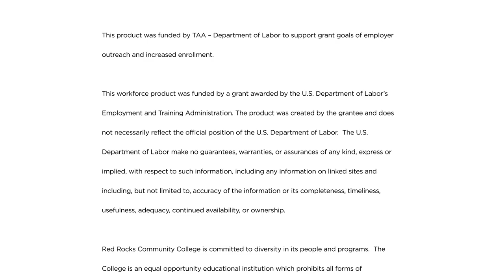Advancement in Water Quality Management Technology.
See how a career in water quality management technology is stable, diverse, and valuable. A degree at Red Rocks Community College can be that career beginning.